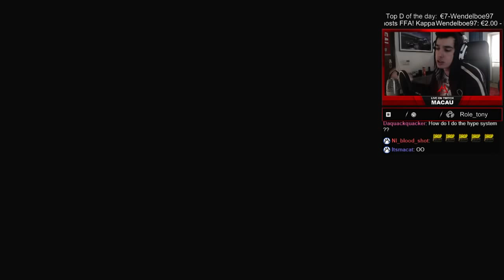My luck in 2015! (Supply Drop Opening)